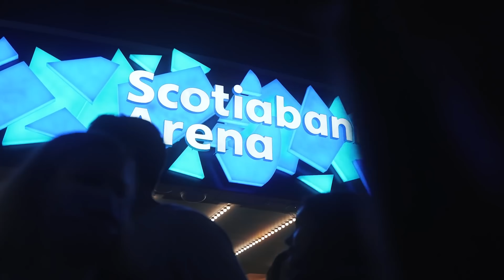Mark Giordano Living His Toronto Dream & Embracing High Fashion | Going Deep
Donnovan Bennett sits down with Maple Leafs veteran defenceman, Mark Giordano, to get a behind the scenes look at how he's expanded his fashion sense and his wardrobe, and how he's been pushed by his young, fashionable teammates to take some risks.

0:00 - Mark Giordano's path to the Toronto Maple Leafs
0:38 - Mark Giordano's fashion style
1:16 - Young teammates help push his look forward
1:28 - Fashion then vs fashion now
2:23 - Becoming the face of a menswear brand
3:02 - How Giordano's wardrobe is built
3:25 - The family fashion influence
3:42 - Tailoring outfits to different cities
4:28 - Hometown excitement
4:50 - Drive in the Toronto locker room